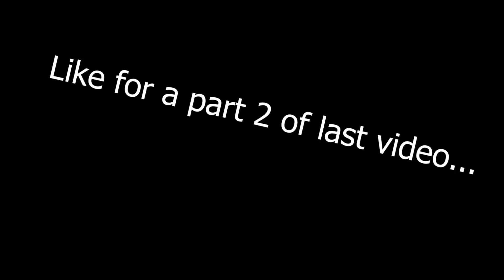the most oddly satisfying sounds to hear...